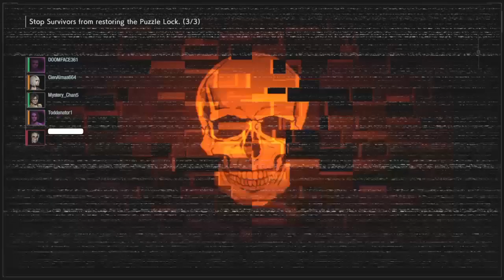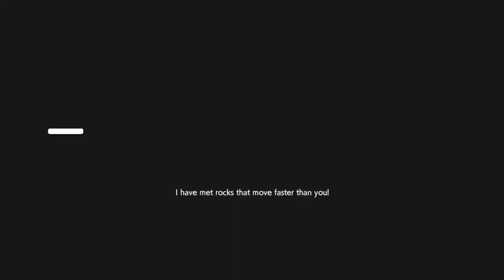Neighborhood Watchdog Nicholai! | Resident Evil Resistance | Nicholai Mastermind Gameplay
The new update certainly brought alot of new meta skill variants, 2 of which being Nicholai's creature focused ones! U.B.C.S Monitor and Watchdog compliment each other very well, providing a new strategy that I believe is viable, even against the new shotgun meta.